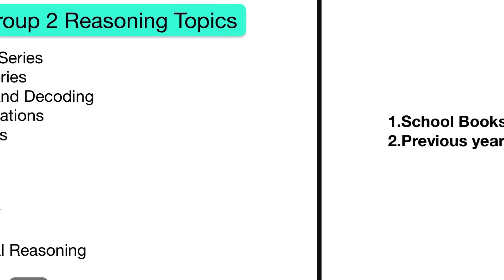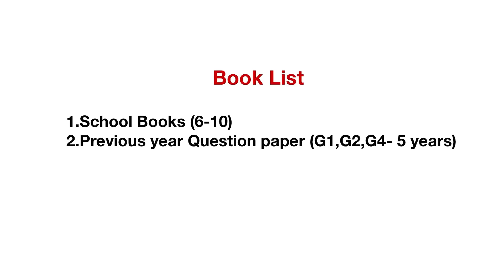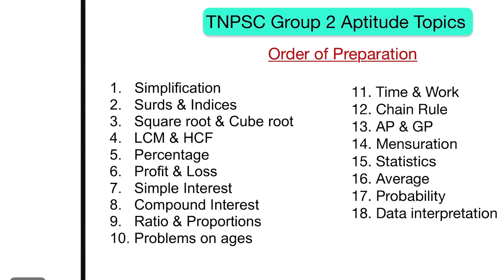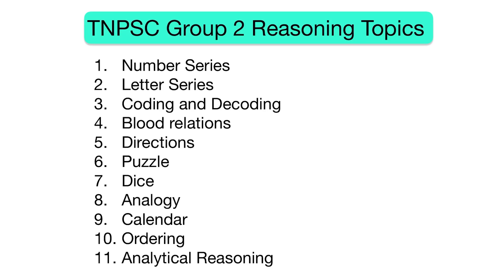TNPSC Group 2/2A Maths | How to score 25/25 in Maths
TNPSC Group 2 Maths | How to score 25/25 in Maths